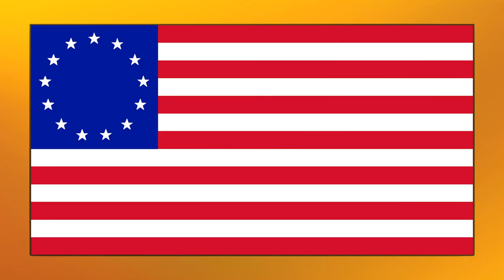July 4th - Independence Day | Wiki for Kids at Cool School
Wiki Kids - learn about 4th of July a.k.a Independence Day. Cool School for kids!

Nikki’s Wiki and Science are exciting educational videos for kids, featuring Cool School’s very own kid encyclopedia, Nikki!

Jump right into the past with her Wiki series, as Nikki gives fun facts for kids and history from topics such as dragons, monsters, witches, holidays, sports, and more! The Nikki Show has all the kids science experiments to do at home, from making nachos WITH THE SUN to making your VERY OWN RAINBOW! Every day is a learning adventure with Nikki!